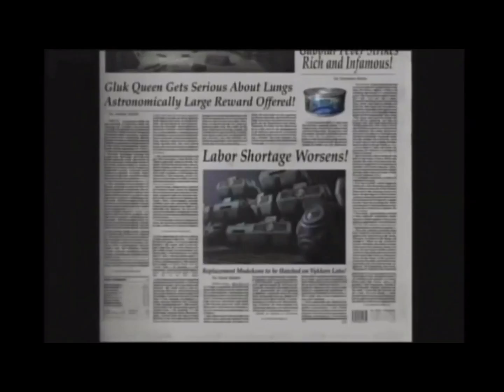Oddworld munchs oddsey Amory Looted!